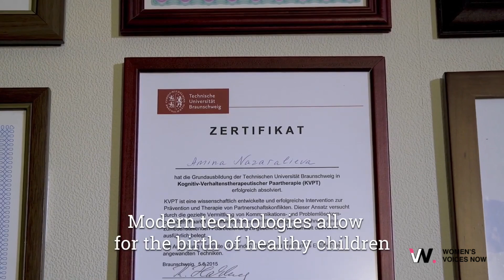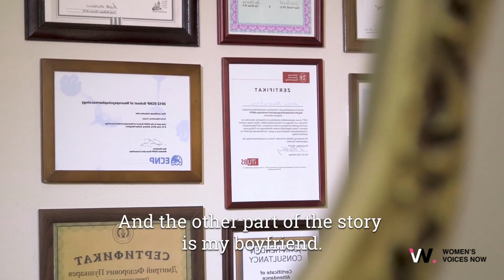I didn't feel young anymore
Inna Denisova, the director, who’s turning 40, is advised to start IVF treatment immediately. Inna is not married, her boyfriend doesn’t want children, and Russia doesn’t provide singles with any support for IVF treatment. Following her path, she meets women in a similar situation. One, married after 40, gave up the idea of motherhood. The other doesn’t want to be a single parent. The next single has the embryo with a donor’s sperm.
Another made an agreement with her gay friend. One became depressed after 3 unsuccessful attempts. One doubts if she wants the treatment. Another has a contract to work abroad, making the process difficult. 8 women worldwide, 8 different stories. The IVF specialist, the therapist, the astrologist of the Indian Vedic tradition, the Orthodox priest, all arguing about infertility and late childbirth.